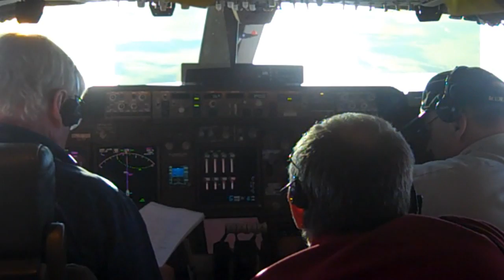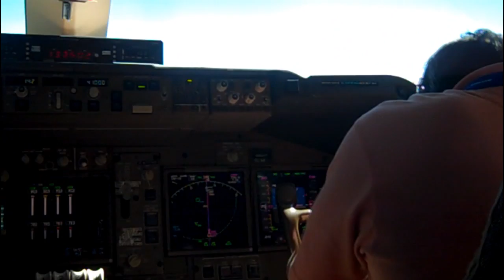On board the 747-8F's record-breaking biofuel flight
Watch the engines churn  and look into the flight deck as test pilots fly the new Boeing 747-8 Freighter on the first-ever transatlantic biofuel flight with a commercial jetliner. The airplane glided above the clouds, flying at Mach .85, one of the fastest cruising speeds for commercial airplanes. The successful flight marks a major environmental milestone for the aviation and fuels the hopes of an industry searching for an alternative answer to power growth.